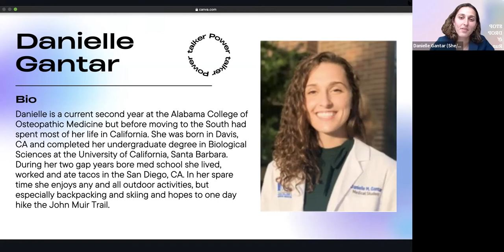COSGP Winter Conference 2022 - Powertalk: Danielle Gantar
COSGP Winter Conference 2022